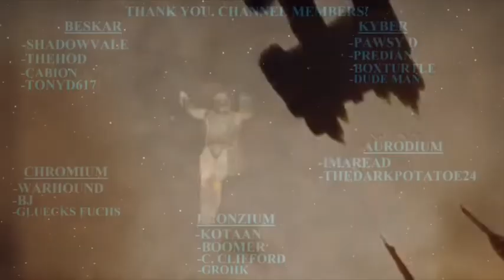Conquest Hard Mode Sector 2 GAS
Become a Mandalore Channel Member!